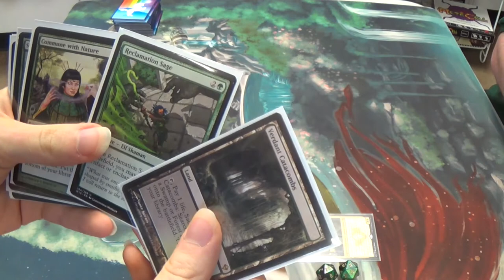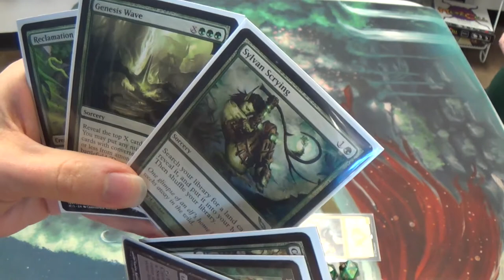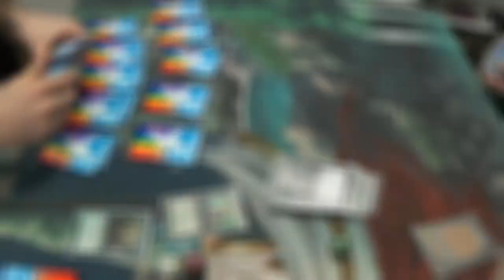Tiny Magic — Ezuri, Renegade Leader vs. Anafenza, the Foremost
Astral Slide? Oh yeah, and it's pretty schweet! Instead of being all in on one card, that card being the Tiny Leader, my friend bases his deck on the Astral Slide, and it makes sense when one considers how much support he has for it.

Here's my (currently unfinished) decklist:
— Tiny Leader
Ezuri, Renegade Leader
— Artifacts
Experition Map
Springleaf Drum
— Creatures
Arbor Elf
Elvish Archdruid
Elvish Champion
Elvish Harbinger
Elvish Mystic
Elvish Spirit Guide
Elvish Visionary
Fauna Shaman
Fyndhorn Elves
Heritage Druid
Imperious Perfect
Joraga Warcaller
Llanowar Elves
Nettle Sentinel
Priest of Titania
Quirion Ranger
Reclamation Sage
Sylvan Ranger
Viridian Shaman
Wirewood Symbiote
Wood Elves
— Enchantment
Gaea's Anthem
— Instants
Crop Rotation
Worldly Tutor
— Sorceries
Commune with Nature
Genesis Wave
Green Sun's Zenith
Lead the Stampede
Living Wish
Sylvan Scrying
— Lands
Dryad Arbor
9 Forests
Gaea's Cradle
Misty Rainforest
Nykthos, Shrine to Nyx
Pendelhaven
Verdant Catacombs
Windswept Heath
Wooded Foothills
— Sideboard
Bow of Nylea
Cavern of Souls
Choke
Gaea's Blessing
Gaea's Herald
Scavenging Ooze
Scryb Ranger
Viridian Zealot
Wasteland
Wren's Run Vanquisher